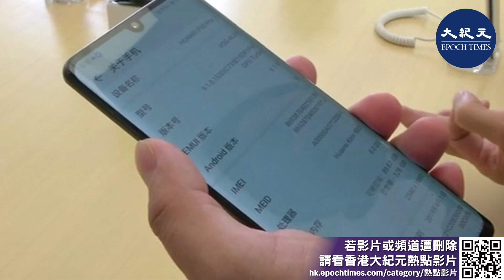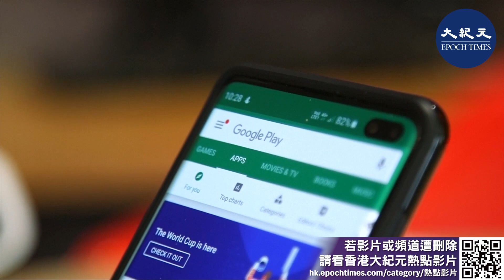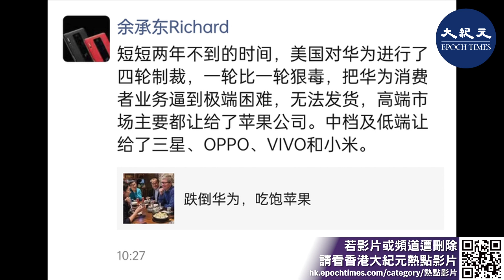(字幕）華為高管曝公司現狀：逼到絕境 無法發貨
在美國的制裁下，華為遭到重擊。近日，華為消費者業務CEO余承東在微信朋友圈自曝公司現狀，短短兩年不到的時間，美國對華為先後4輪制裁，華為被逼到絕境、無法發貨。

請支持大紀元：
📍贊助大紀元：